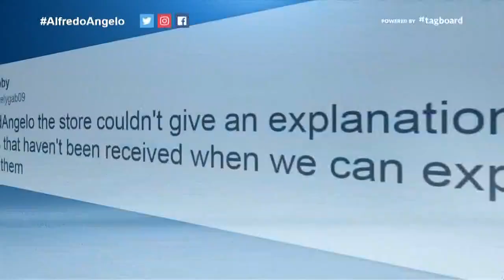Future of popular bridal store chain in jeopardy, brides in panic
Brides-to-be in the Alamo City and nationwide are frantically trying to get the dresses of their dreams from Alfred Angelo.